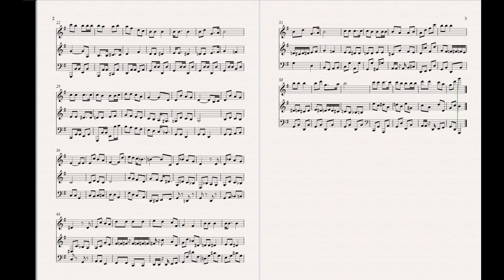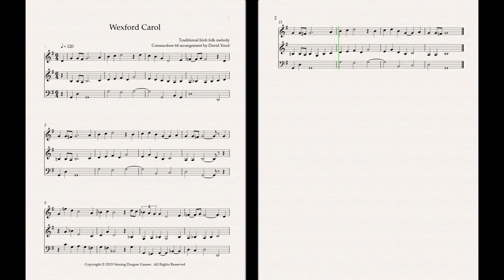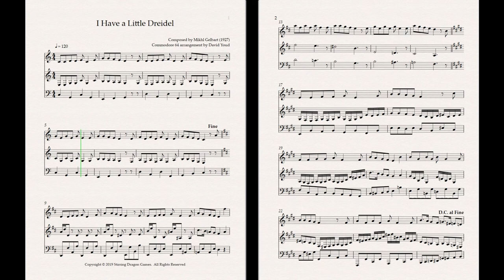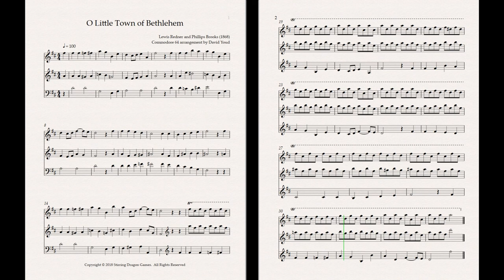Sheet music excerpts from C64 JollyDisk Yule Log Juke Box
Four sheet music excerpts from the flip side of the JollyDisk Christmas music program
Songs were arranged for the Commodore 64 in Sibelius, then exported as midi and converted to Stirring Dragon Game's ML64 music format.  ML64 is a human-readable music file format, designed to allow people who backed the Unknown Realm kickstarter at the Bard tier level to be able to submit game music without having to have a programming background (much like how Shroud of the Avatar allows players to submit game music in the human-readable ABC file format).  The same ML64 engine was used for the JollyDisk (and Yule Log).  I haven't seen the ML64 engine code, but I've written python tools that export note data its spec.

Notes:

Wexford Carol: This melody is notoriously difficult to harmonize, but I gave it the old college try.  There's hints of John Rutter in there.  To submit it as ML64, I had to convert it to 9/8 to convert the triplet in measure 12 into dotted notes.

I Have a Little Dreidel: Bruce asked me to "go nuts" on one of the arrangements.  I thought he meant this one.  He didn't. :D  But the arrangement was fun, so I left it this way.

There's other songs in the Juke Box not included here: Deck the Halls, Silent Night, We Wish You a Merry Christmas, Carol of the Bells, Gesu Bambino, and Auld Lang Syne.

Merry Christmas!